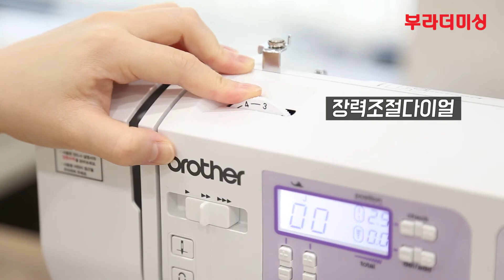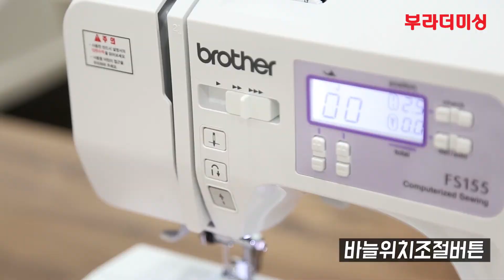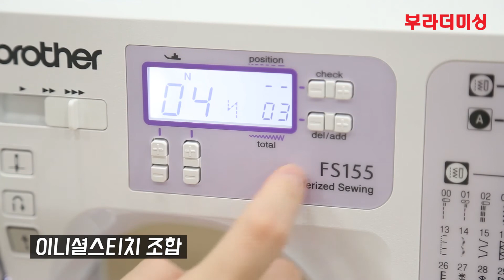[부라더미싱] 전자미싱 FS155 언박싱 & 사용법!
설명국민미싱 부라더미싱의 가정용 전자미싱, FS155을 소개합니다!

버튼만으로 쉽고 빠르게, 스마트하게 셋팅은 자동으로.
단추구멍을 포함한 다양한 재봉스티치까지! 155종 스티치로 더 다양하게 소잉해보세요~

부라더미싱은 전국에서 AS 또한 쉽게 받을 수 있다는 특장점!! 알고계시죠?